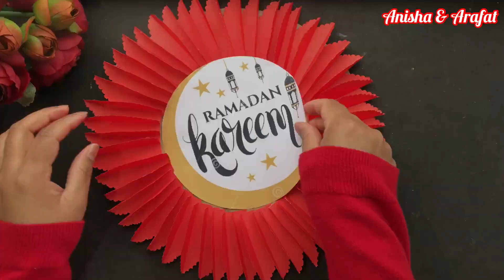⭐️Ramadan Decoration Ideas | 🌙Ramadan Diy Crafts at home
DIY paper Ramadan decorations |Diy Ramadan crafts | Ramadan Mubarak

Assalamu walaikum everyone ! Ramadan is coming soon . Today in this video I wanted to share my Ramadan Decorations and Diy I made. I hope I inspire you to decorate your home for this Ramadan in this video .